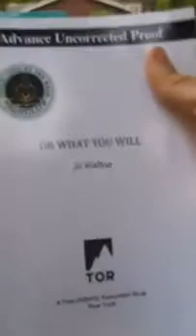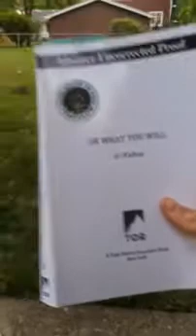Reading Journal 6/13 evening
Emma at Words And Peace.